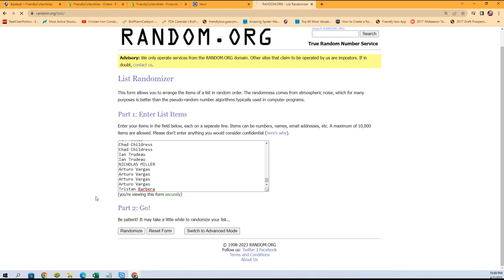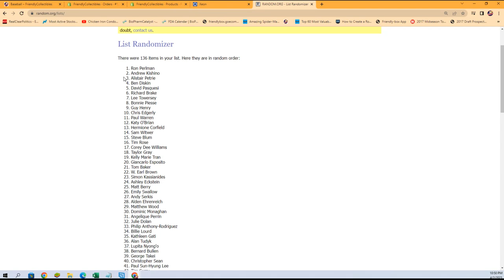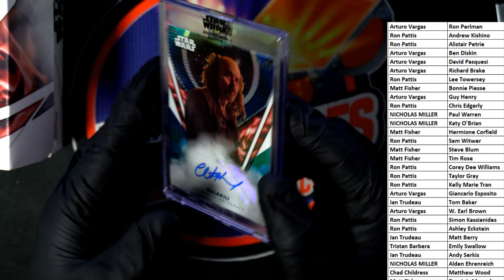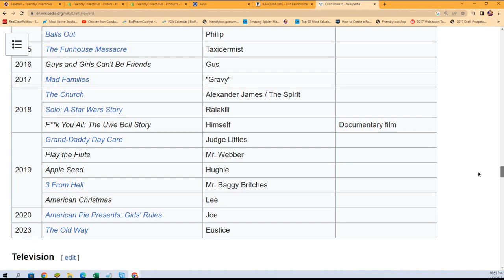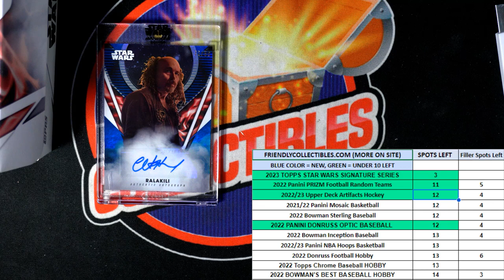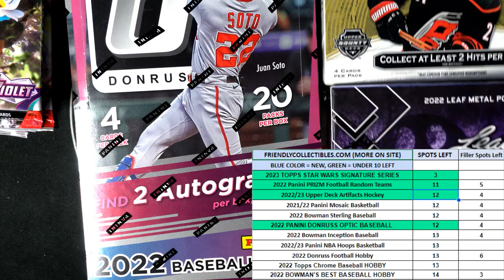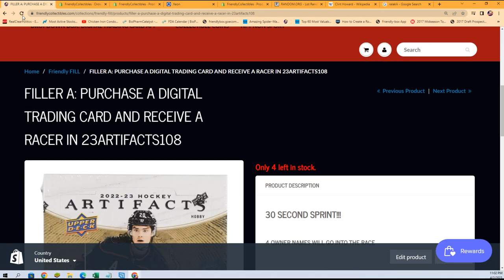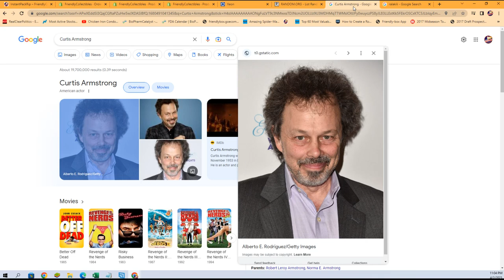2023 Topps Star Wars Signature Series ID 23SWSS112